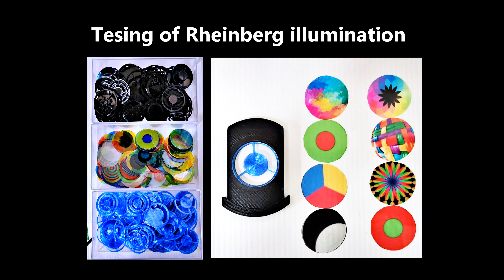Testing of Rheinberg illumination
I used several different Rheinberg filter combination to provide interesting illumination for subjects
Subject: Canthocamptus sp.